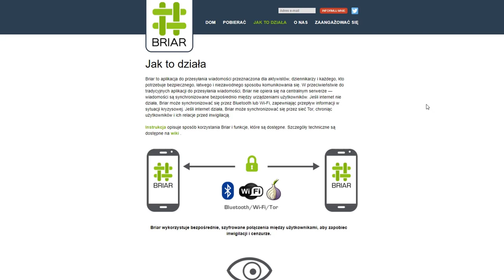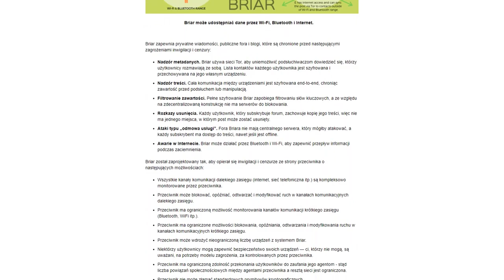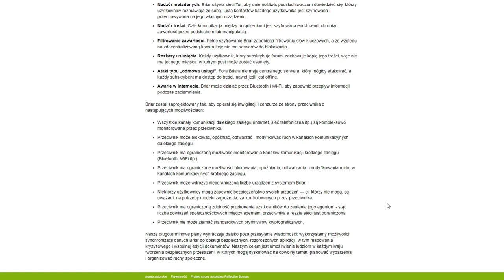Komunikator BRIAR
Briar to technologia komunikacji oprogramowania typu open source, mająca na celu zapewnienie bezpiecznej i odpornej komunikacji peer-to-peer bez scentralizowanych serwerów i minimalnej zależności od infrastruktury zewnętrznej.

Briar to aplikacja do przesyłania wiadomości przeznaczona dla aktywistów, dziennikarzy i każdego, kto potrzebuje bezpiecznego, łatwego i niezawodnego sposobu komunikowania się. W przeciwieństwie do tradycyjnych aplikacji do przesyłania wiadomości, Briar nie opiera się na centralnym serwerze — wiadomości są synchronizowane bezpośrednio między urządzeniami użytkowników. Jeśli internet nie działa, Briar może synchronizować się przez Bluetooth lub Wi-Fi, zapewniając przepływ informacji w sytuacji kryzysowej. Jeśli internet działa, Briar może synchronizować się przez sieć Tor, chroniąc użytkowników i ich relacje przed inwigilacją.

Instrukcja opisuje sposób korzystania Briar i funkcje, które są dostępne. Szczegóły techniczne są dostępne na wiki .